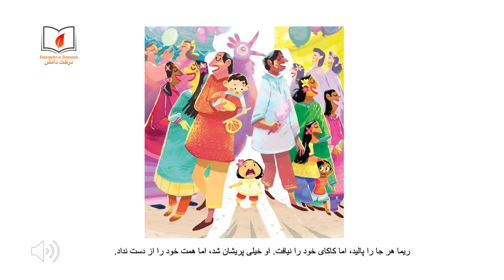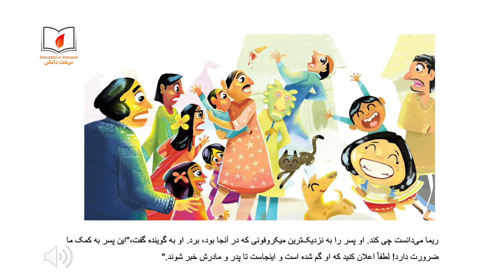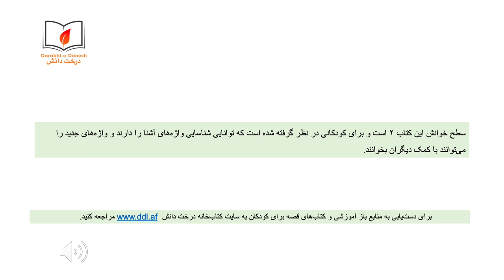ریمای شجاع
ریما از این که با کاکایش به جشن‌واره رفته است، خیلی هیجانی است. اما، زمانی که او مصروف دیدن چیزهای زیبا و رنگارنگ در اطراف خود است، متوجه می‌شود که کاکایش را گم کرده است. ریما گم شده است! آیا ریما خواهد توانست کاکایش را در بین این جمعیت بزرگ پیدا کند؟
برای دسترسی به منابع باز آموزشی به کتابخانه درخت دانش
مراجعه کنید.